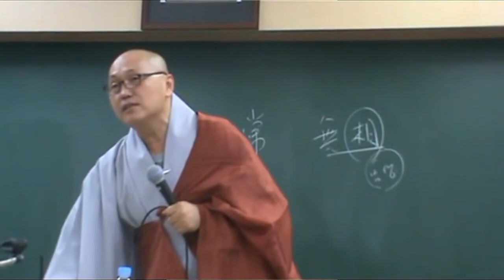아비담마 길라잡이 - 104 제2권 제7 8 9장 전개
전정판 2권 "